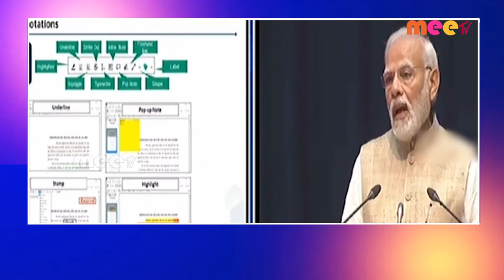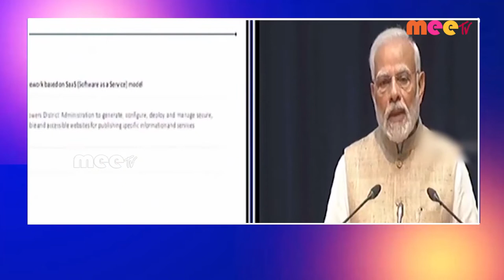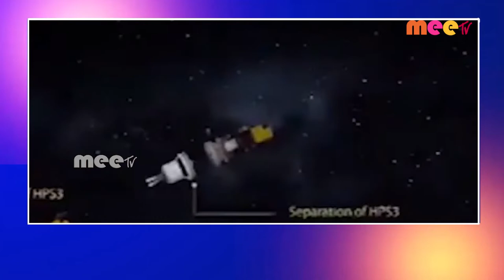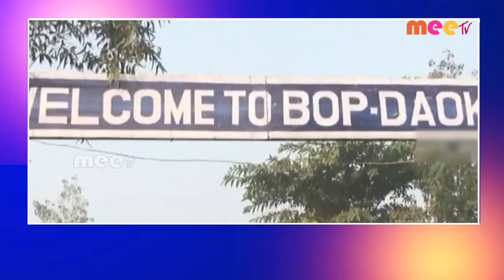// 26-11-2022 // MEETV NEWS //